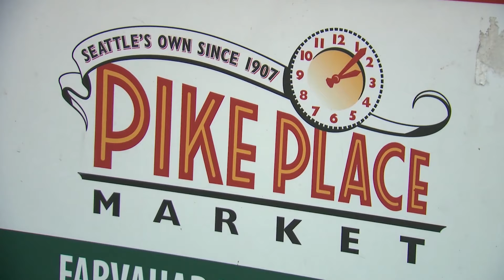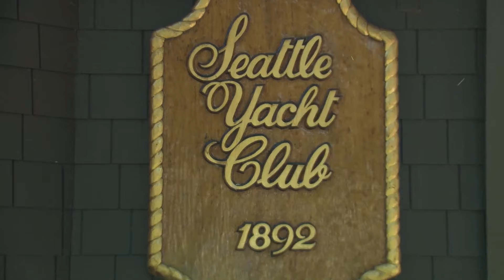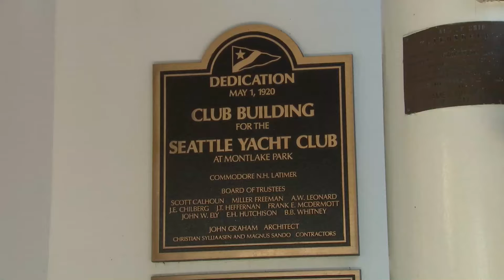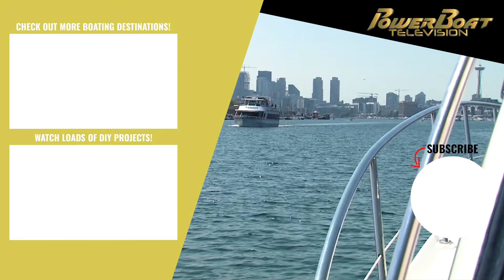Explore Seattle, Puget Sound and Lake Washington by Boat | PowerBoat Television Boating Destination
Steve Bull heads out to the jewel of the Pacific Northwest to check out all Seattle has to offer for boaters. He catches a ride out to Blake Island with Argosy Cruises to learn all about how the Native Americans used the water before exploring Puget Sound and Lake Washington aboard a 2004 Sea Ray Sundancer 420.